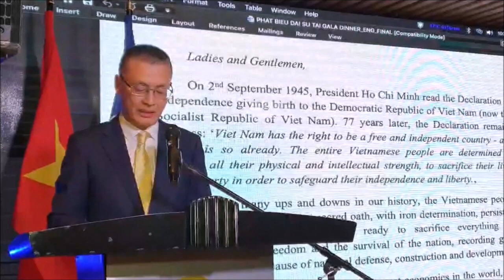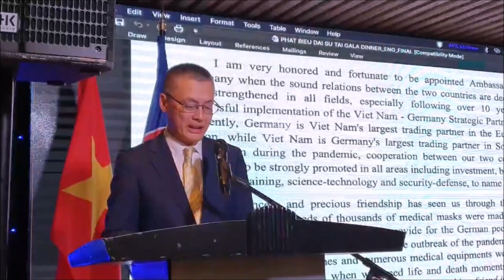Đại sứ quán Việt Nam long trọng TC Lễ Kỷ niệm 77 năm Quốc khánh Việt Nam tại Berlin CHLB Đức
Ngày 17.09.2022 Đại sứ quán Việt Nam đã long trọng TC Lễ Kỷ niệm 77 năm Quốc khánh nước CHXHCNVN  tại Berlin.
Xin mời quý vị theo dõi .